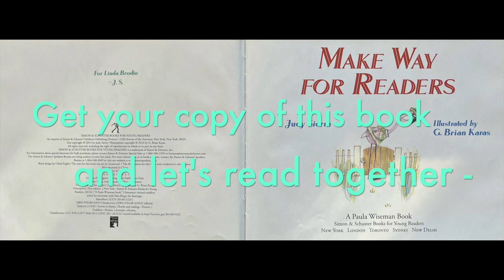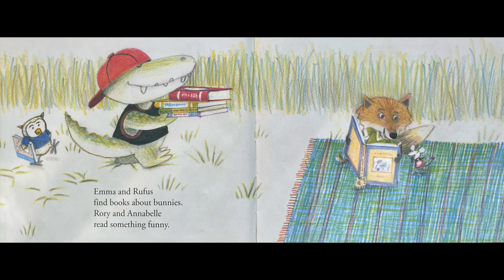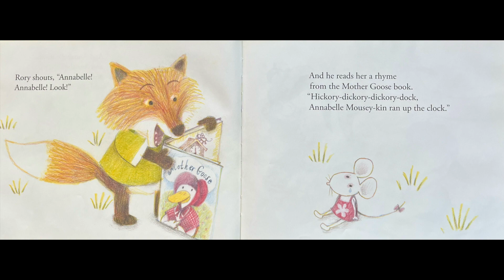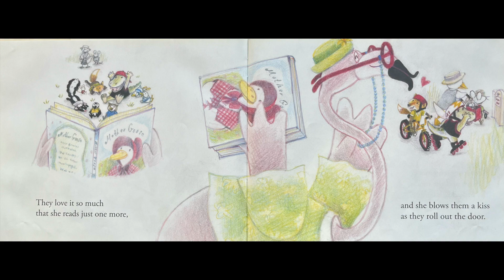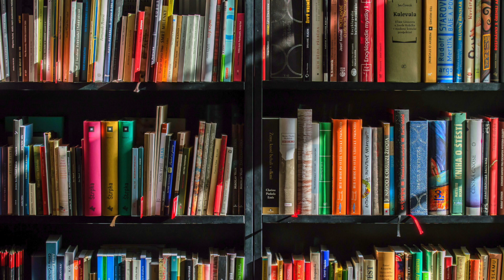Make Way For Readers | HAPPY READING | CELEBRATE STORIES | FRIENDSHIP | RHYMES | READALOUD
"She tells them of kittens, and mittens, and mice, Miss Muffet, her tuffet, and sugar, and spice. Master storyteller Judy Sierra's latest read aloud celebrates stories, friendship, and the joy of reading in a picture book that can be shared over and over again".